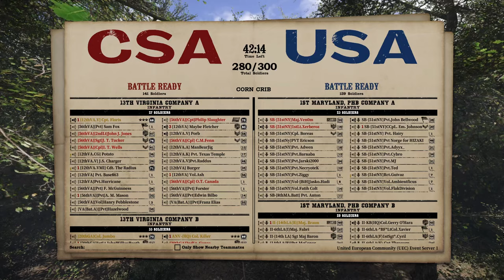War of Rights | UEC Friday 13/10 | Map 2 Corn Crib (Conquest) (285 Players)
War of Rights | United European Community Friday 13/10 | Map 2 Corn Crib (Conquest) (285 Players)

Winner: CSA
CSA: Breaking / 923
USA: Last Stand / 1079

Administrators: Ulty (51stNY) + Fork (3rdAL)

Team Balance

USA

Top Co. A (Main) - 51st New York (ENG) 33 [1-Gun]
Top Co. B (Main) -  II Corps 1 16
Top Co. B -  II Corps 2 16 [1-Gun]
Bottom Co. A (Main) - 3rd Alabama (RUS)  26 [1-Gun]
Bottom Co. A - 52nd New York (GER) 12 [Skirms]
Bottom Co. B (Main) - 8th Florida (ENG/CZ) 18 + 7thNY (ENG) 9
Bottom Co. B - 6th New York (ENG) 15

CSA

Top Co. A (Main) - 56th Virginia (GER) 20 [1-Gun]
Top Co. A - 12th Virginia (ENG) 14
Top Co. B (Main) -  ANV (ENG) 22
Top Co. B -  20th Georgia (ENG) 13
Bottom Co. A (Main) - German Corps (GER) 19
Bottom Co. A - LFL (FR) 21 [1-Gun]
Bottom Co. B (Main) - AGL (GER) 18 [1-Gun]
Bottom Co. B - 39th New York (ITA) 7 [Skirms] + Shenandoah (ENG) 4 [Skirms]